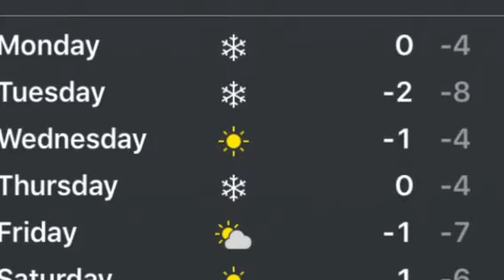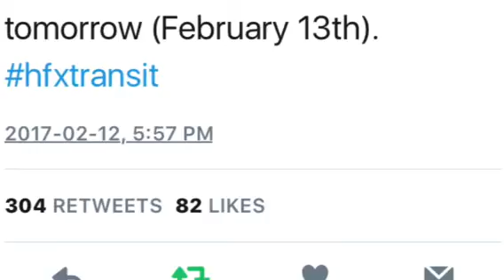No Halifax Transit Due To Snow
Tomorrow February 13 2017 there will be no Halifax Transit Buses or ferries, there will also be no School in Halifax. 35-45cm of snow is on the way ❄️. Enjoy!